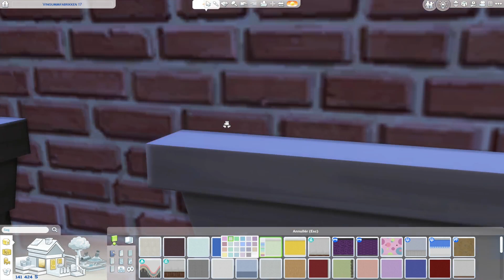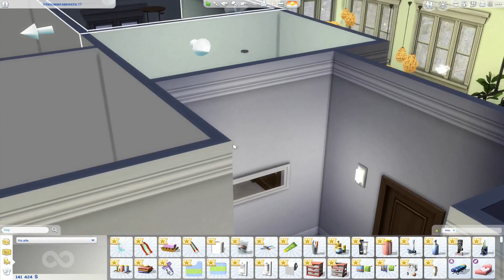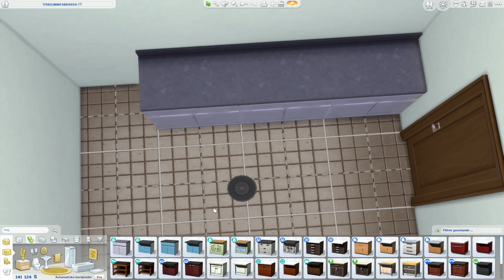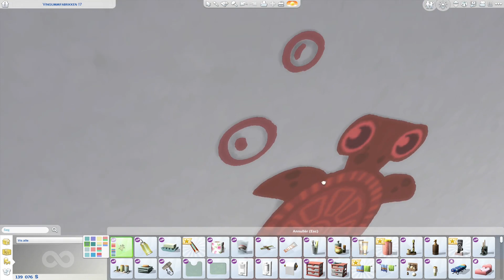NYT kit! Badeværelses indhold kit | Sims 4 Byg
Et nyt kit er kommet til Sims 4! Lad os kigge på det!